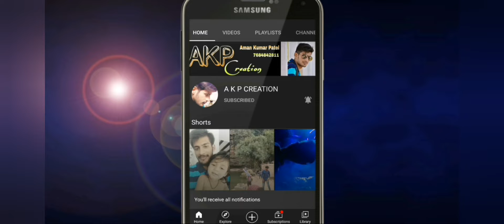Sita Joshi || Sundarakanda Parayana || At- Belbahali || AKP CREATION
Details 👇

Sundarakanda Parayana

🎤 Sita Joshi
🏛 At - Belbahali, Balangir
📸 Alok Sai
🖥 A K P CREATION

Visit Again...